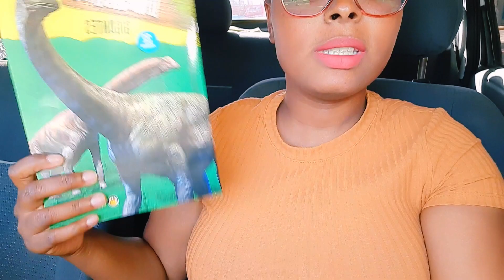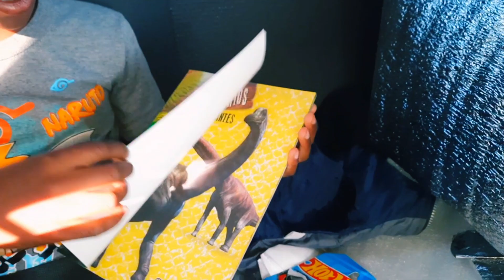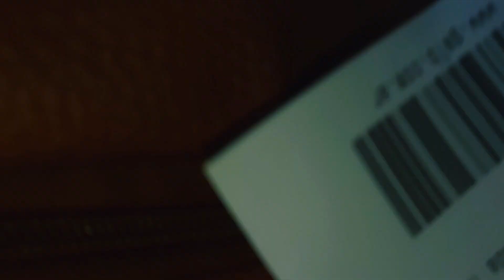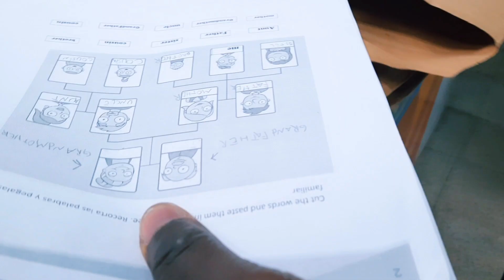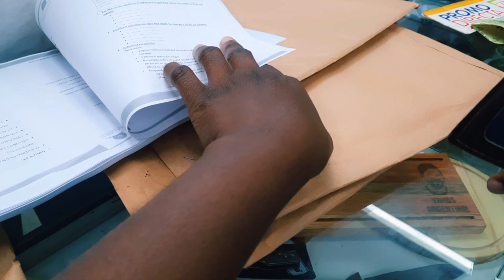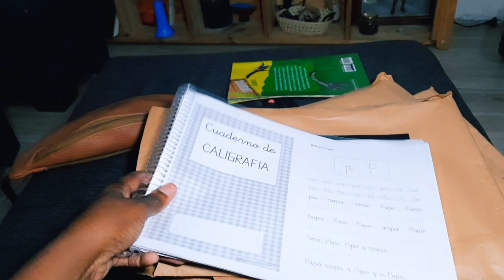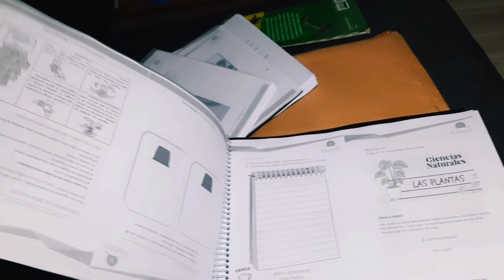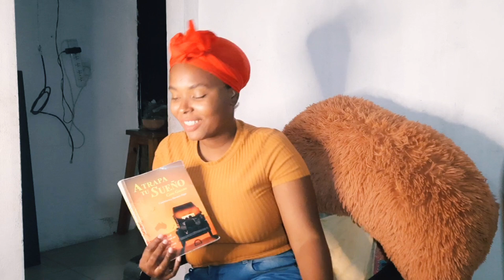VLOG JOUNEN KI PI ENPÒTAN E EMOSYINAN NAN LAVI NOU